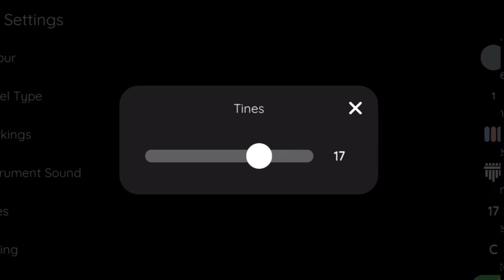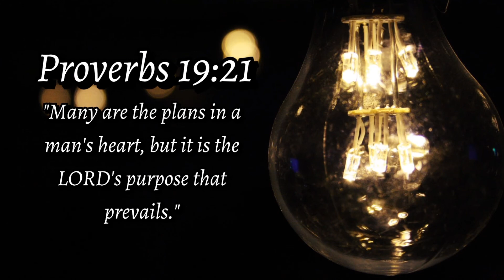PAGLISAN BY COLOR IT RED (Kalimba Cover with Tabs and Lyrics) | KALIMBA LOVE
Remembering my Lolo Inggo in heaven. You will never be forgotten. We miss you and we love you. 💞

Tabs: Please put my channel name and the link of this video if you're using my tabs for your cover. Thank you! 😊

paglisan seventeen kalimba tabs
paglisan kalimba
paglisan kalimba chords
paglisan color it red kalimba tabs
paglisan cooor it red kalimba
color it red paglisan kalimba tabs
color it red paglisan kalimba